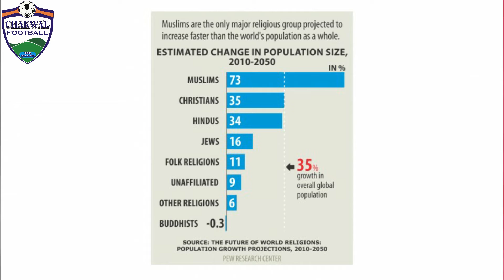Is Cristino Ronaldo Now Being A Muslim And Follow ALLAH'S TEACHING.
Is video ma ham Cristino Ronaldo ka Regilon ka mutaliq bat karen gy.Ya yad Rahy k ya video kaise ka regilon ko ofend karny ka liye nahi ha. ya bs aik informative video ha. jasiy ka chakwal football ki Team Hamsa Ki tara Pakistan Ma Footabll ma related Infomative video ly kr hazar hoti Rahe ha.Thankx For Reading Love You All.Chakwal Football

is Channel ma ap logun ko Football ka releted ache ache Videos milen gi.ap log mjy Social Media Yani Facrbook,Instagram,Or Twitter par b Follow Kar Sakty hein.

./Links Below\.